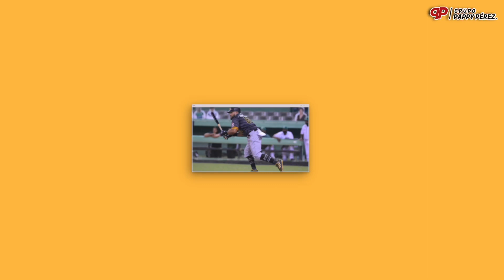Melky Cabrera se retira como jugador del béisbol profesional